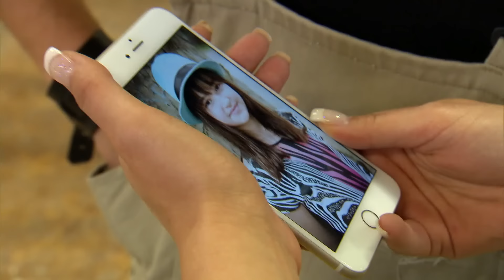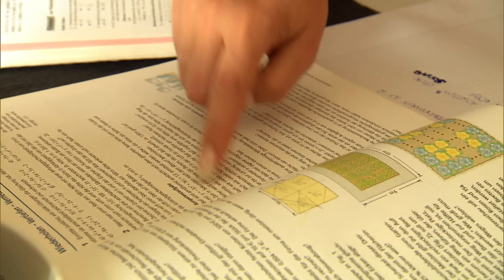Lernen bis der Arzt kommt: Ich mache meine Tochter zum Super Kind | Hilf Mir!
Lina (26) sieht in ihrer Tochter Kim (10) eine Eliteschülerin - und das hat seinen Preis. Dass die junge Fußpflegerin teure Reitstunden, Geigenunterricht und Co. finanziell nicht stemmen kann, ignoriert sie allerdings komplett und nimmt stattdessen dubiose Kredite auf. Druck bekommt Lina vor allem von ihrer Mutter Ute (51), die ihr die Teenie-Schwangerschaft immer wieder vorhält.

Freundin Marisa (26) versucht dagegen, Lina zu ermutigen, selbstbewusst zu sein und den „Wert“ ihrer Tochter nicht an Kims Leistungen zu messen - vergeblich. Als Kims Lieblingspferd verkauft werden soll, schlägt Lina zu. Doch die Kosten holen sie schnell ein.

Jetzt will Lina Kims Vater Lars (28) zur Kasse bitten, der bisher nichts von seiner Tochter wusste. Nachdem die beiden herausfinden, dass ihre Beziehung seinerzeit von Ute sabotiert wurde, hofft Lina auf eine zweite Chance für Lars und sie. Doch der zweifelt an ihren Erziehungsmethoden. Und auch Ute macht Lina weiterhin das Leben schwer.